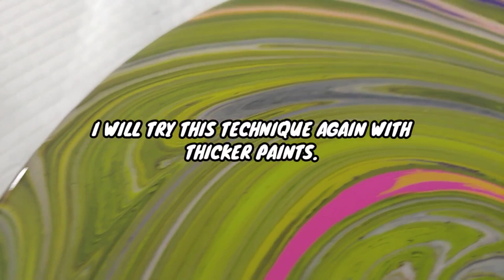CRAZY COLORS!!! Pouring From Coast To Coast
CRAZY COLORS! In this acrylic pouring episode we all chose one color (not knowing what the other artists chose) and had to create some type of masterpiece!!!

Our colors for this collab:
Hot Pink
Deep Yellow
Diox Purple
Lime Green
Interference Gold

We could also use either black or white to tie it all together.

This is my out of my usual as far as polished pouts buts it's good to just paint and have fun sometime. I will definitely try this again but with a thicker consistency.

All of my paint were mixed 3:1 American Floetrol to Paint.